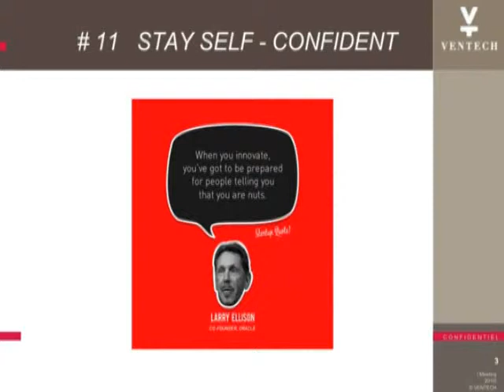Jean Bourcereau 2 - Le contrepied des idées reçues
Chapitre 2: le contrepied des idées reçues